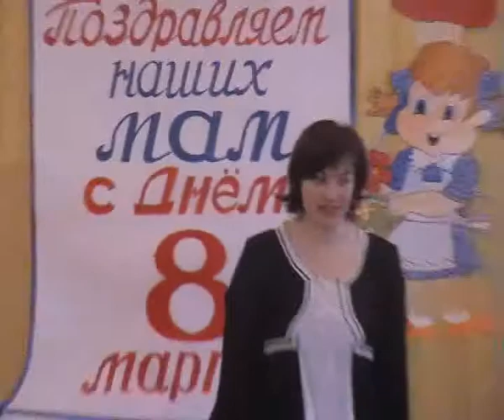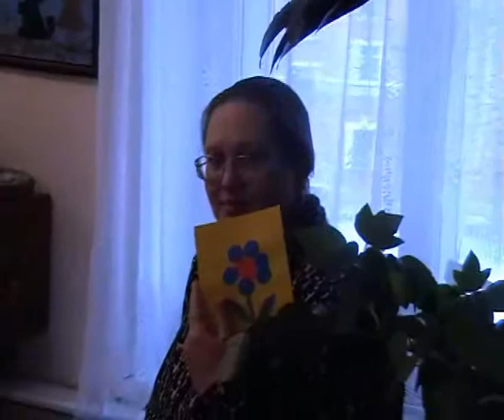8 МАРТА ПРАЗДНИК ВЕСНЫ 2005 ДЕТСАД № 157 ОМСК